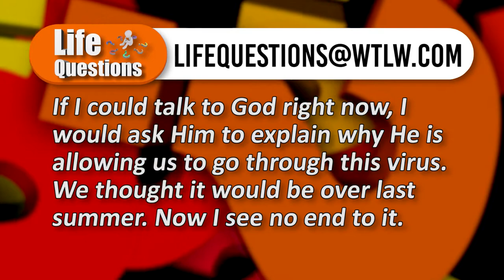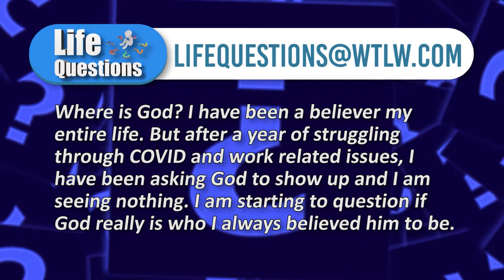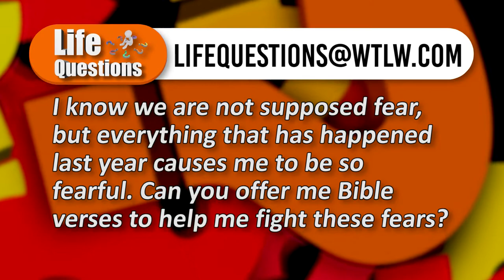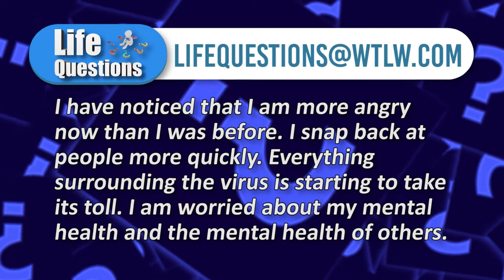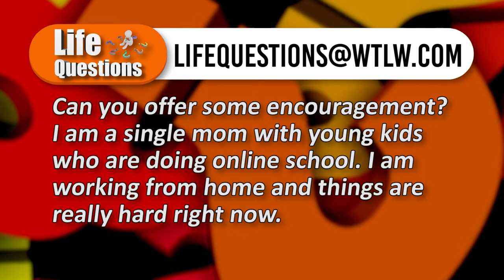Life Questions February 28-March 6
How to handle fear, anger, doubt, and disbelief.

Those are the topics discussed on this episode of Life Questions.

Panelists:

Janet Wend- Cornerstone Church - Lima Campus
Michael Lyons- In-Faith Ministries, Lima
Tim Benjamin- Wayne St. United Methodist Church, St. Mary’s
Michael Wyckoff- Joy Harvest Fellowship, Lima